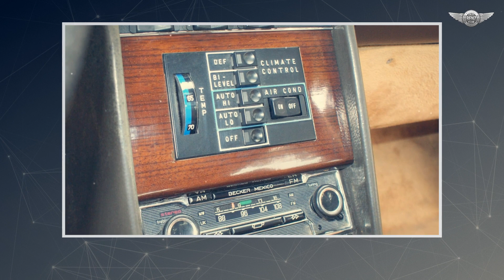w116 Mercedes-Benz 300 SD Turbodiesel S-class for US market, 1980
It all started in 1972. 5 meters long, a lot of chrome, and a star on the hood impressed everyone. The first S-Class, or Sonderklasse, set the standard for luxury and prestige right from the start. In Europe, these cars were only available with six- and eight-cylinder gasoline engines. Here, however, surprise (and often a smile on your face) can be caused by the sound coming out from under the hood. The Mercedes 300 SD W116 was a version available only in the US and Canadian markets, only between 1978 and 1980, with a turbocharged five-cylinder diesel. It is an engine that was considered to be a model of durability, did not suffer from a lack of power, and was delivered here in the best package we could imagine. Onboard you will find, among other things, air conditioning, automatic transmission, and cruise control, while the cabin space, soft seats, and suspension will make every journey a pleasure.

source: gieldaklasykow.pl